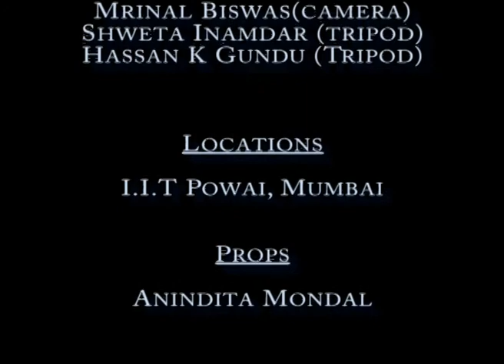The Purse- IDC 2018 Short film